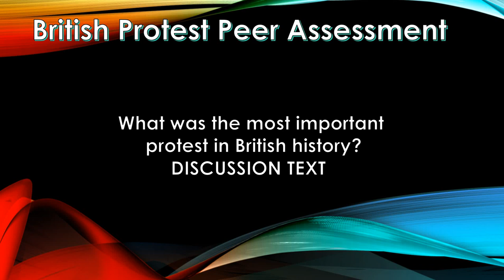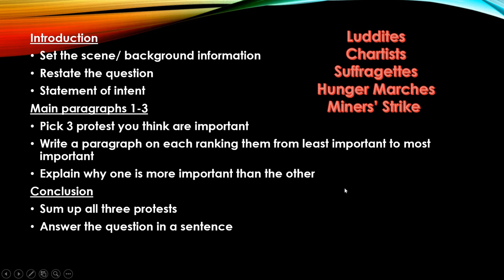Year 9 History Protest Lesson 8 9 Assessment